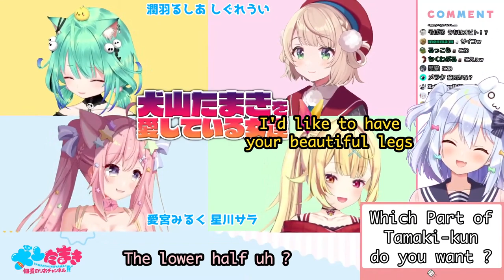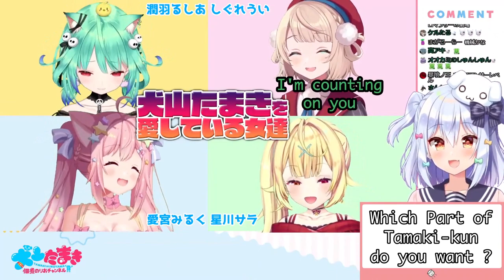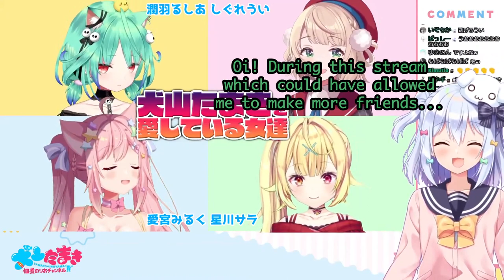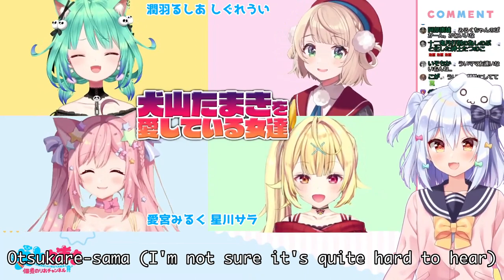Tamaki-kun Trying to Survive and Finding Out Who Is Best Girl [En sub]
Yo,

I'm really glad about how this translation turned out I hope you'll like it as well.
As always, I am not a native english speaker and I'm just a beginner at japanese so there may be some mistranslations so if I made any mistakes please feel free to point them out in the comments.

As a bonus Joke, at the end Tamaki said Ostuma instead of Otsutama (which is his outro) but Otsuma(お妻) means wife in japanese. It's either that or I didn't hear correctly the outro ...